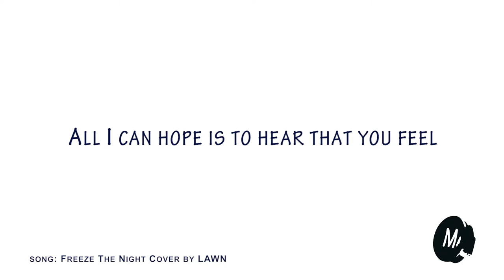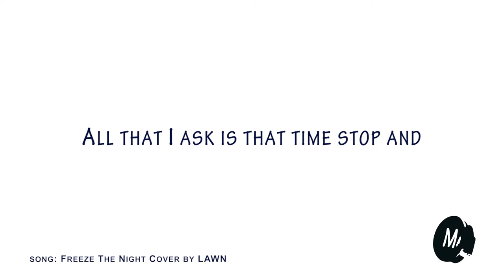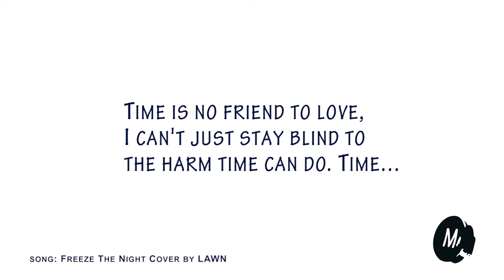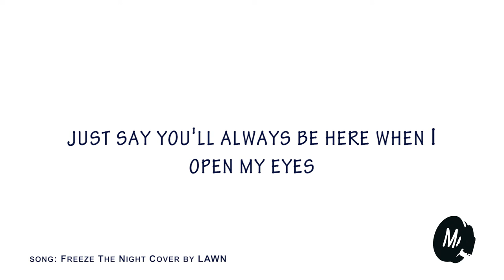Freeze The Night - Mortikai - cover by LAWN